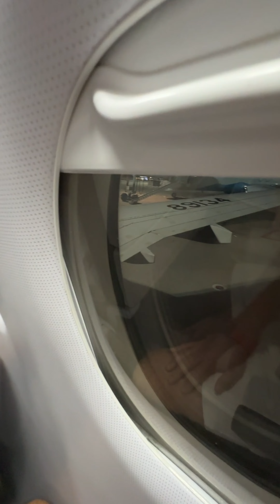Как я летел на Суперджет 100 авиакомпании Россия в Питер из аэропорта Домодедово